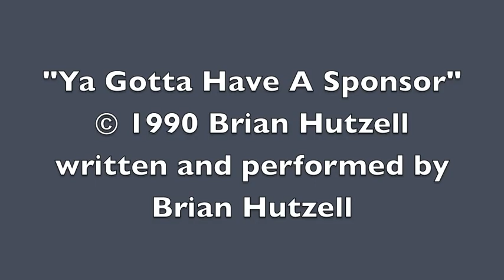"Ya Gotta Have A Sponsor"